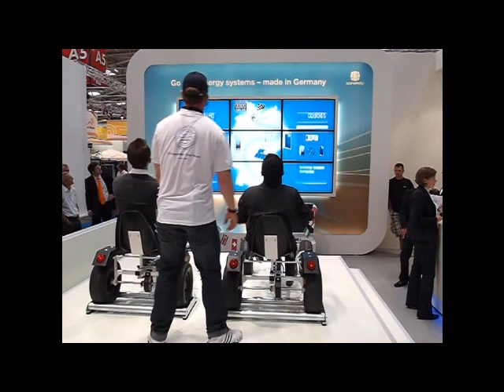Conergy @ Intersolar 2010 (short movie)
Trade Fair Schow Intersolar 2010 Munich